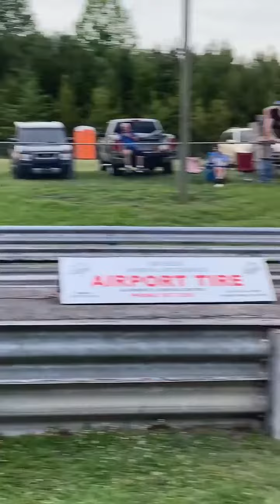Cherokee race park June 19th 2021